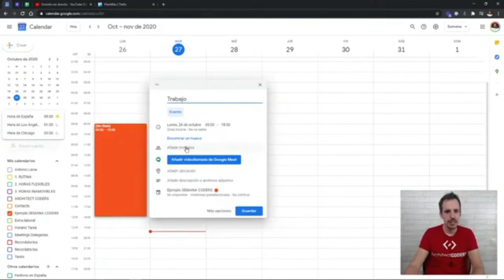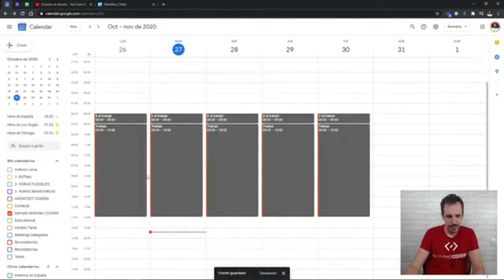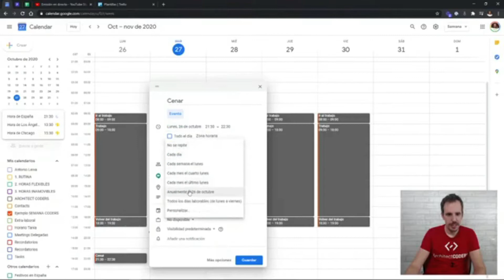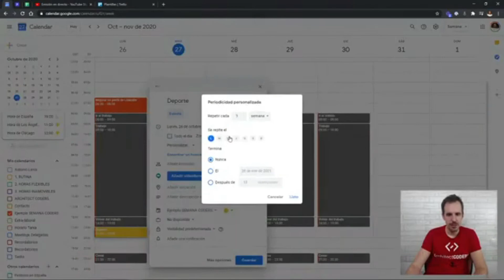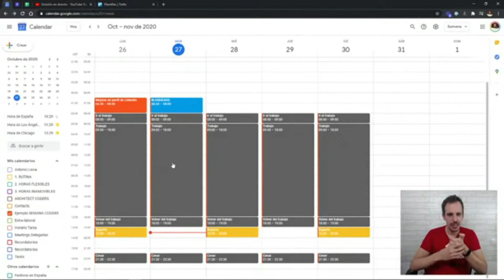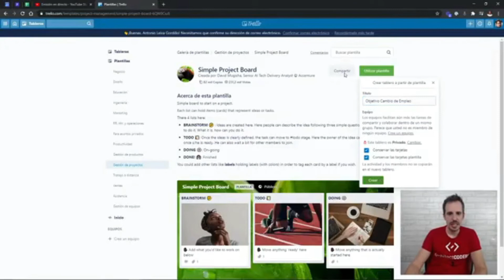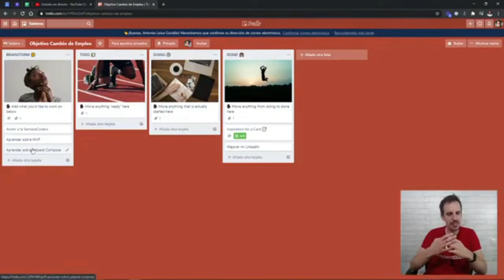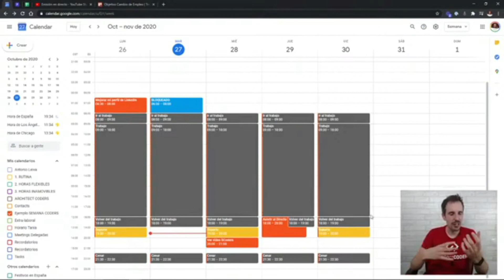✅ CÓMO ORGANIZARSE para LOGRAR METAS 💹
¡Buenas DevExpertos!😀

En el directo del martes en mi canal principal DevExperto hablamos de muchas cosas , casi dos horas hablando juntos 😅 gracias por la gran acogida 😉, un gusto hablar con vosotros siempre, recordad que hoy tenemos otro 🔊 Q&A hablando del segundo vídeo de la semanacoders.

En este directo quise hablar sobre una preocupación que he detectado entre muchos de vosotros, que es el tema de la planificación, el cómo organizarse para llegar a todo, así que hice una pequeña clase para enseñaros cómo lo hago yo y qué herramientas utilizo.🔧

Por eso he rescatado esa parte para que la podáis ver siempre que queráis.

Ya sabes que estamos dándolo todo en esta semana y si aún no estás dentro ¿A qué esperas? apúntate, te espero dentro!